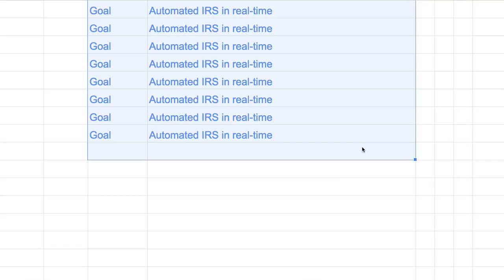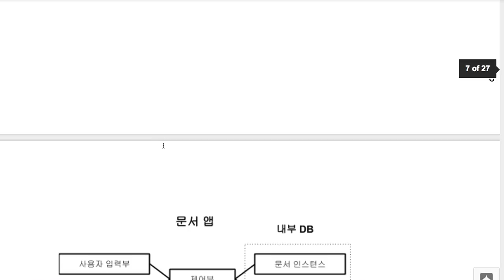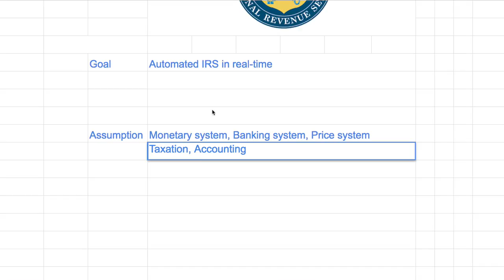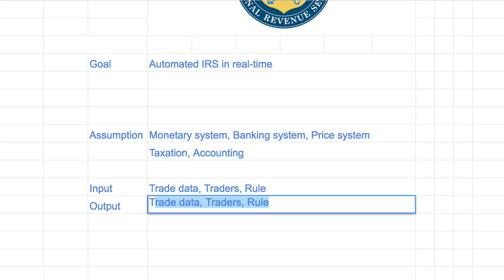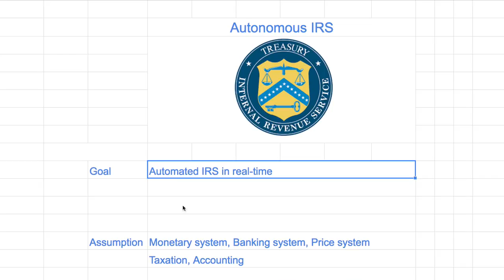F010 Autonomous IRS